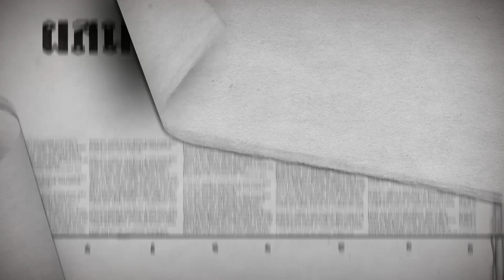"อาบน้ำผสมคลอรีน ทำให้ผิวขาว จริงไหม?" : หมอคุยข่าว :【คุยกับหมออัจจิมา】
หมอคุยข่าว : อาบน้ำคลอรีนแล้วผิวขาวจริงหรือ?
โดย : ดร.แพทย์หญิงอัจจิมา สุวรรณจินดา

จากข่าวที่มีผู้ใช้งานแชร์ทางสื่อโซเชียล เอาสารละลายสีม่วงหรือ คลอรีน ใส่น้ำ กลายเป็นน้ำใสๆ แล้วบรรยายในคลิปว่า ถ้าเอาตัวนี้มาอาบ ผิวจะขาวใส แล้วเกิดการเปลี่ยนแปลงได้จริง คลอรีน มีหลายแบบ มันมีแบบที่เป็น คลอรีน แก๊ส คลอรีน ของเหลว คลอรีน ของแข็ง อันที่เขาเอามาใช้เป็นกลุ่มของเหลวกับของแข็ง ซึ่งต้องบอกว่า คลอรีนที่เป็นของเหลว มันก็คือ โซเดียมไฮโปคลอไรท์ ที่อยู่ในน้ำยาฟอกขาว มันก็คือสารตัวเดียวกัน

จากข่าวดังกล่าว จะแยกเป็น  2 กรณีคือ
1.จริงๆแล้ว คลอรีน มันเป็นสารบีท ทำให้เสื้อผ้าขาว คนก็เลยเอามาใช้ สิ่งที่เกิดขึ้นกับตัวคุณ กลายเป็นผิวหนังอักเสบขึ้นมาแทน ช่วงแรกมันอาจจะส่งผลดี อาจจะทำให้เกิดการระคายเคือง ทำให้ผิวหลุดลอกของเซลล์ผิวหนังและขี้ไคล มันจะทำให้ผิวคุณก็จะเหมือนสะอาดขึ้น แต่ถ้าคุณใช้ไปเรื่อยๆ จะทำให้ผิวแห้ง อาจจะทำให้เกิดฝืนขึ้นมาได้
2.ทำไมคนที่เป็นโรคผิวหนังอักเสบหรือเรื้อรัง บางคนมาจากการว่ายน้ำ ซึ่งมันทำให้เกิดการกัดผิว เป็นผิวหนังอักเสบ และผิวด่างๆ แล้วรู้ไหม สาร คลอรีน มันสามารถจะไปทำปฎิกิริยากับสารอินทรีย์ที่มันป่นเปื้อนอยู่ในสระน้ำ ทำให้เกิดเป็นสารก่อมะเร็งขึ้นมา ทำให้ผิวหนังแก่ก่อนวัย ถ้าใช้ในประมาณน้อยๆ ไม่มากจนเกินไป มันมีผลข้างเคียงตามมาแน่นอน

จากข่าวนี้ อยากจะเตือนการเอา คลอรีนมาอาบน้ำได้จริงหรือ?
ควรศึกษาหาข้อมูลให้แน่ชัด ก่อนจะเชื่อ ก่อนจะแชร์ หาข้อเท็จจริงกันก่อนเพราะว่า ในอินเตอร์เน็ตใครจะสร้างคอนเทนต์ยังไงก็ได้ แล้วปลายทางมันอาจจะไม่ใช่ที่เขาตัดต่อมาใส่ในคลิปก็ได้ ตัวที่ทำให้ขาวมีหลายวิธี ไม่ควรเอาสารตัวนี้มาใช้ ทั้งที่ยังไม่หาข้อมูลที่ชัดเจน

เมดดิไซน์ คลินิก  (อัจจิมาสหคลินิก)
-- ดร.แพทย์หญิงอัจจิมา สุวรรณจินดา --
แพทย์ผู้ชำนาญการด้านผ่าตัดผิวหนัง มะเร็งผิวหนัง
และเลเซอร์ผิวหนัง ด้วยประสบการณ์กว่า 30 ปี